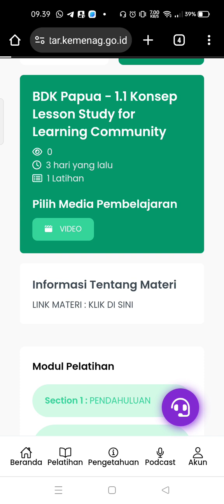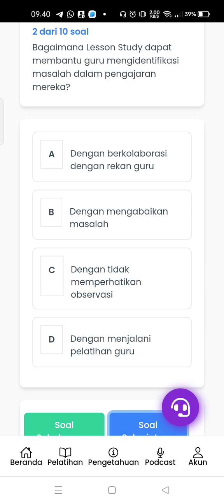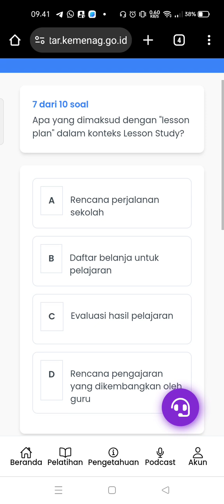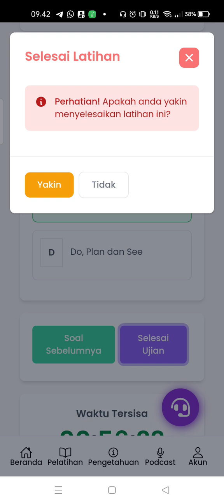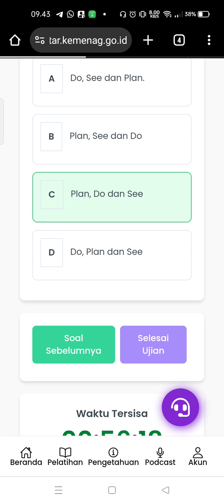JAWABAN PELATIHAN PINTAR KEMENAG 1.1 KONSEP LESSON STUDY DI ERA DIGITAL ( 16 MARET - 20 MARET 2024